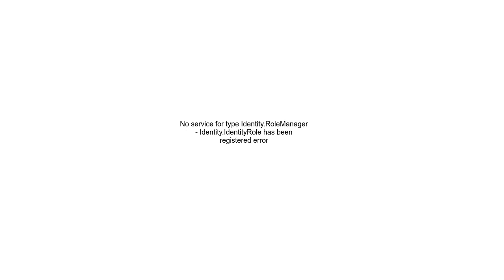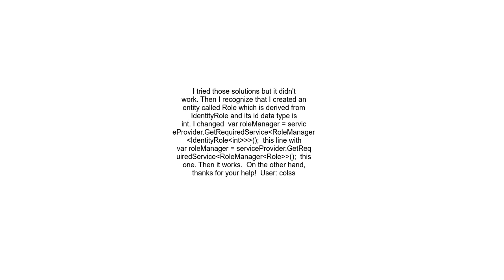No service for type Identity RoleManager Identity IdentityRole has been registered error